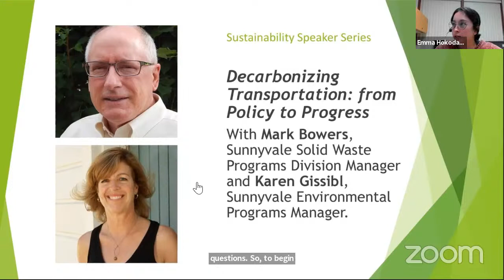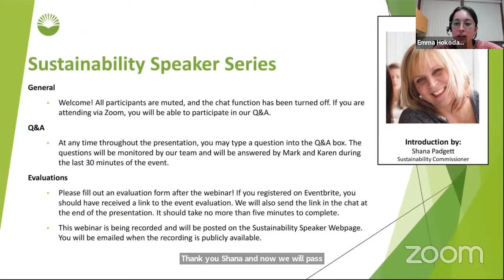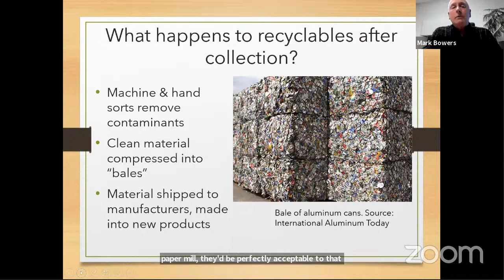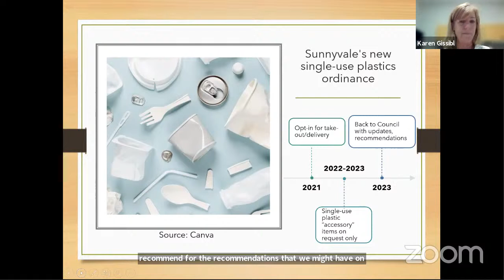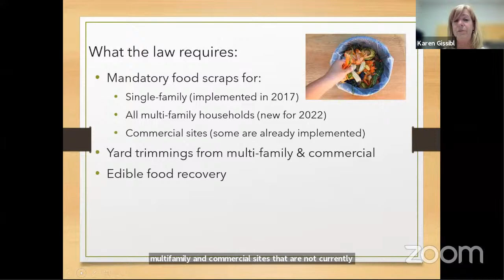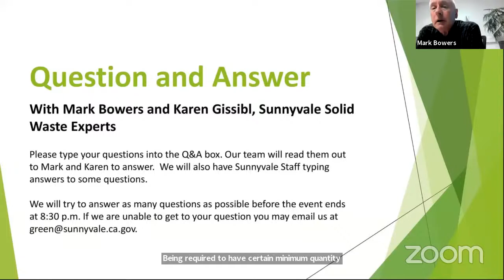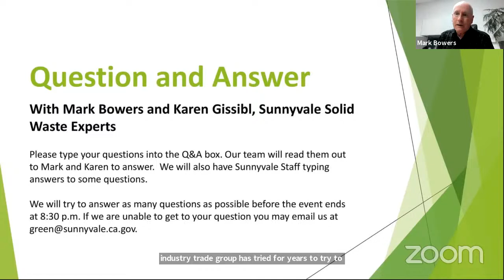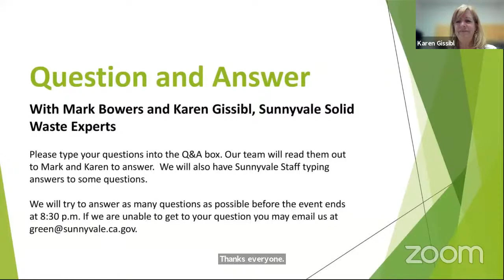Sustainability Speaker Series (Myths & Realities of Recycling & Materials Mgmt.) - May 19, 2021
Why do we recycle? Learn about it from Sunnyvale’s own Environmental Services staff, Mark Bowers, former Solid Waste Division Manager, and Karen Gissibl, current Environmental Programs Manager. Their event will break down common recycling myths and explore the benefits of recycling.